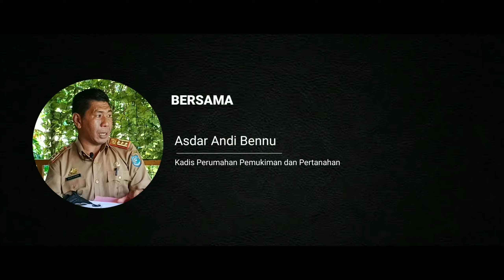Dinas P3 Bulukumba Siap Imbangi Kerja Bupati - MEDIUM TALK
PROGRAM MEDIUM TALK
HOST: Andi Adi Mappasulle
NARASUMBER: Asdar Andi Bennu (Kadis P3; Bulukumba)

TERIMAKASIH KEPADA:

Dinas Perumahan Pemukiman dan Pertanahan (P3) Bulukumba)

Rumah Makan Sulawesi Bulukumba